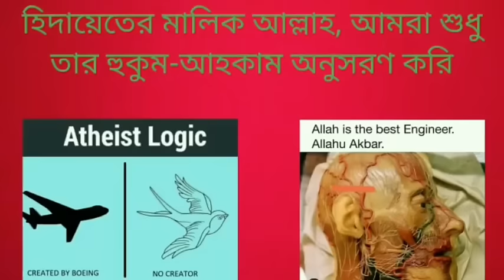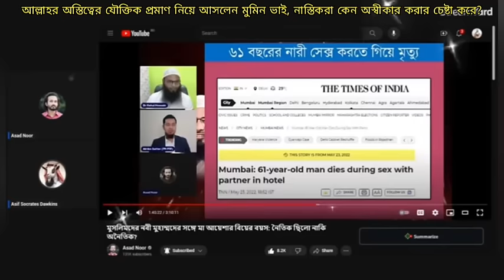আল্লাহর অস্তিত্বের যৌক্তিক প্রমান নিয়ে আসলেন মুমিন ভাই, নাস্তিকরা কেন অস্বীকার করার চেষ্টা করে?